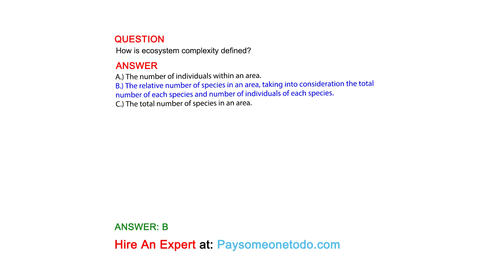How is ecosystem complexity defined?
QUESTION

ANSWER
A.) The number of individuals within an area.
B.) The relative number of species in an area, taking into consideration the total number of each species and number of individuals of each species.
C.) The total number of species in an area.